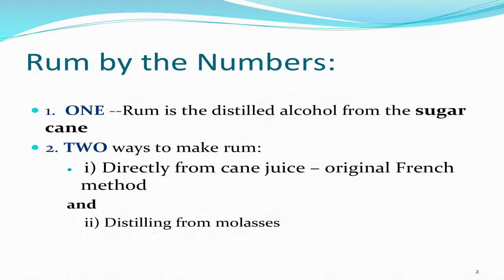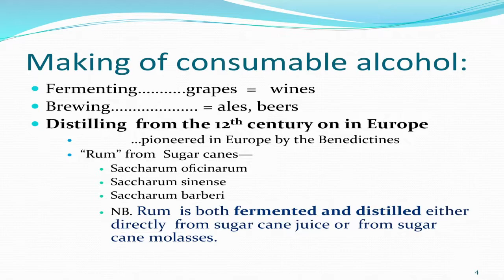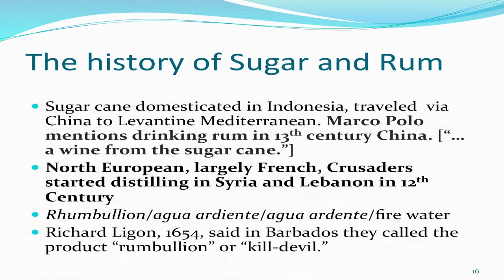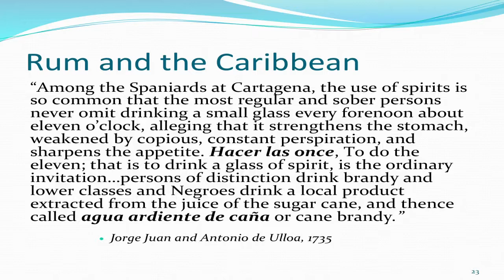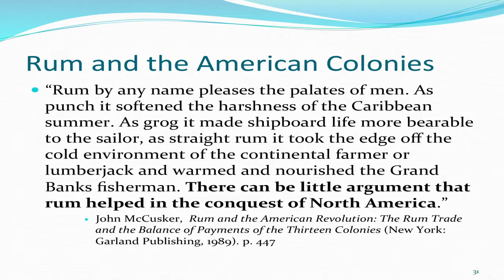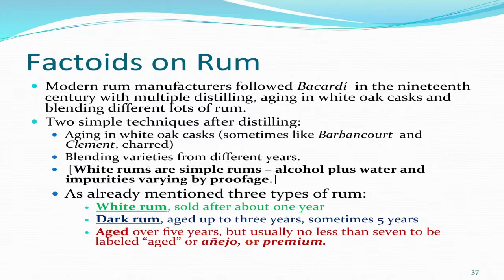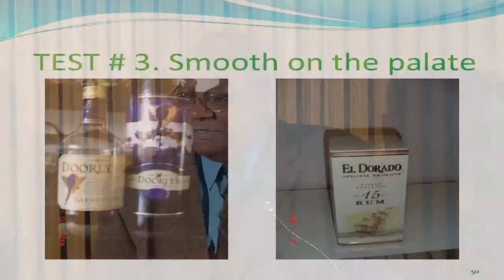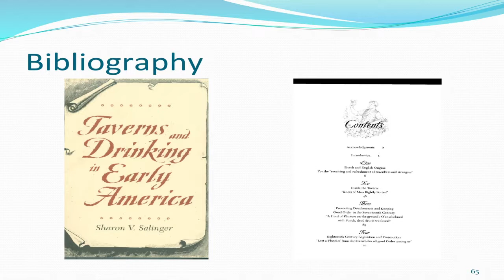Historian Franklin Knight talks "Rum: Its History and Connoisseurship"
At the 2016 National Book Festival, historian Franklin Knight of Johns Hopkins University lectured on the history of rum, one of Latin America's most popular spirits.